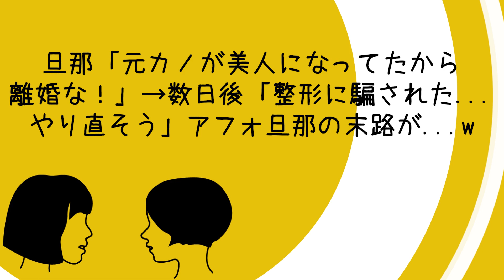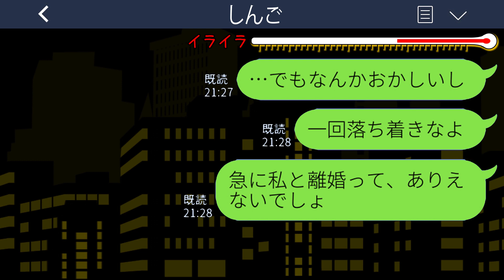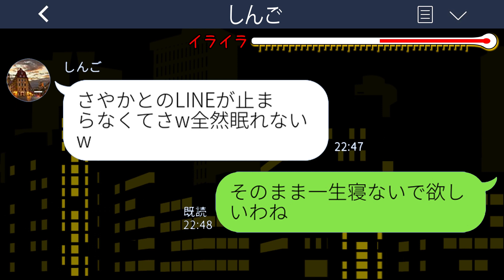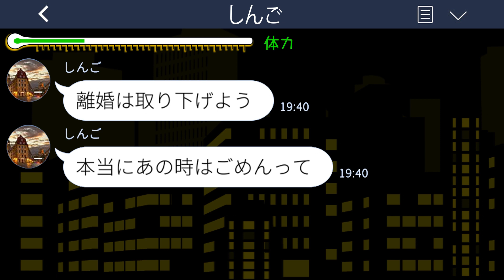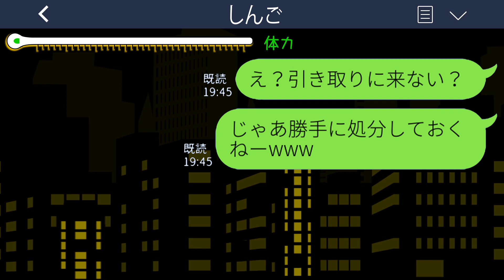【LINE】旦那「元カノが美人になってたから離婚な！」→数日後「整形に騙された...やり直そう」アフォ旦那の末路が...w【スカッとする話】